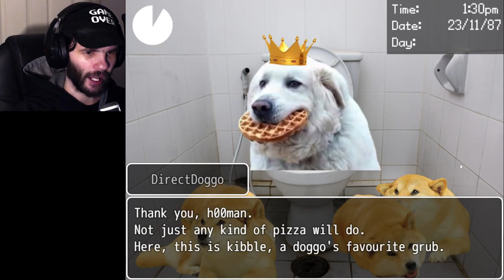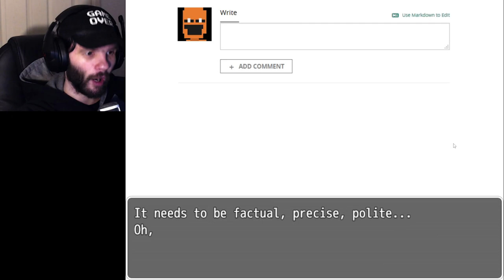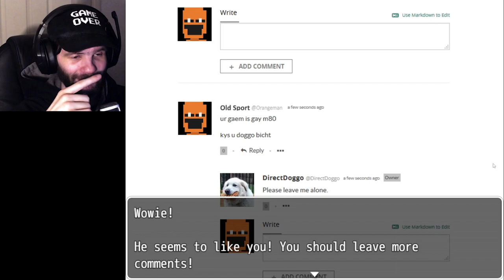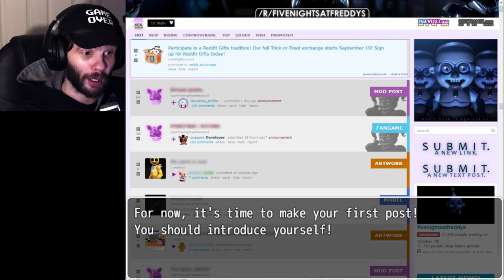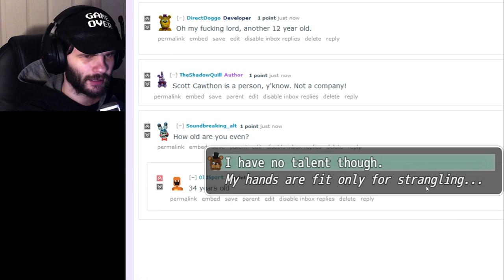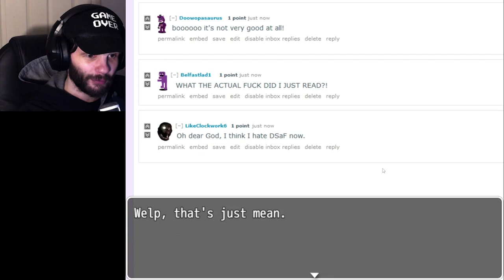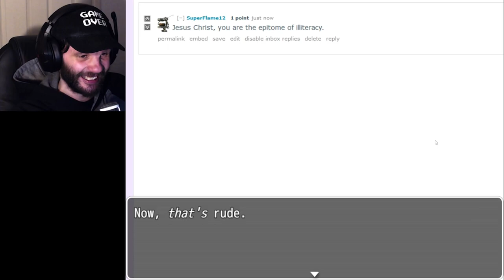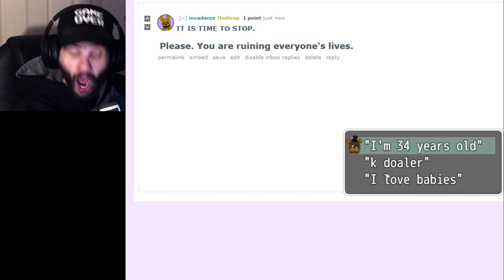BROWSING THE INTERNET | Dayshift at Freddy's 2 (AN ENDING)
So... this entire video was me TRYING to get the Good Ending (or the "Perfect Ending"...???) and I didn't realise what I REALLY needed to do to get that ending.

I really do apologise for ANYONE that wanted to see me get that ending... I really did try (probably not hard enough) but I just didn't want to go that far down that rabbit hole.

I will be continuing onto Dayshift at Freddy's 3 at some point in the future. Not sure when, but it will be soon.